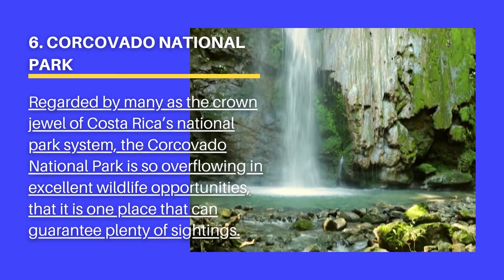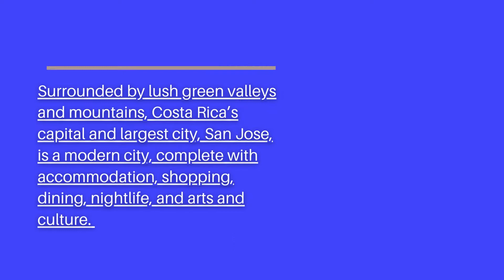10 Best Places to Visit in Costa Rica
10 Best Places to Visit in Costa Rica

It may be a little nation in land mass, however Costa Rica is one of the world's most significant natural play grounds. Surrounded between Nicaragua and Panama, Costa Rica boasts the world's largest density of plants and animals in addition to a diverse surface of mountains, valleys, forests, volcanoes, beaches, lakes and rivers. An introduction of the best locations to check out in Costa Rica:

World Wide Vacations